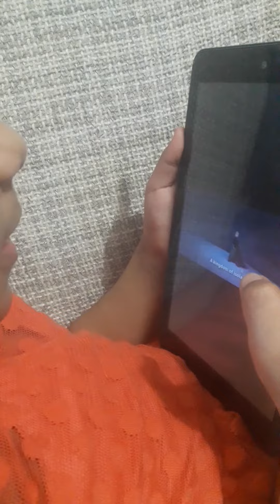lipsing frozen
my daughter Umaiyma's favourite song